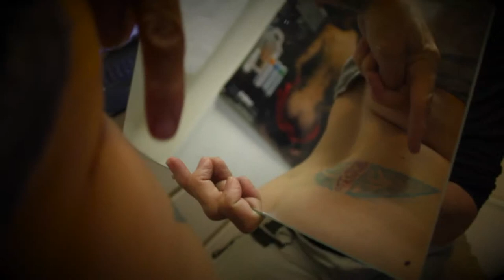Te Metua Vahiné par Bernard Lompré, tatoueur en Polynésie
Bernard lompré tatoue une jeune fille née a Tahiti.
Un symbole magique le Te Metua Vahiné, la femme chef de clan, ici entouré d'autres symboles issus de Polynésie. Un tatouage en forme de sourire comme un lien fort qui uni cette famille.